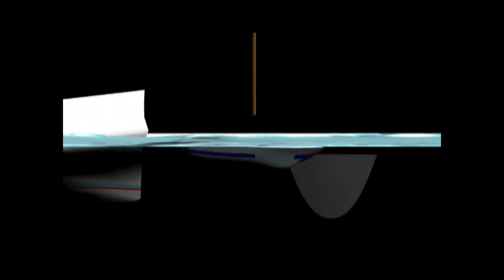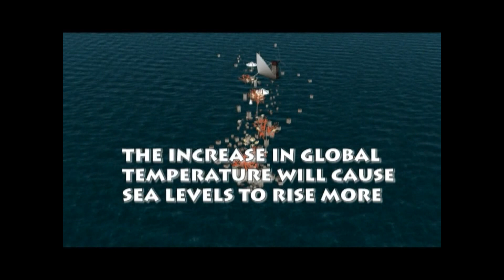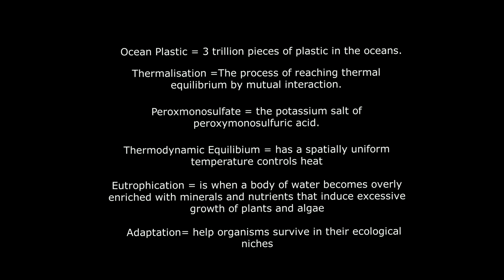Rod Sumpter - Climate Change The Last Day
Climate Change The Last Day by Rod Sumpter Music Video ( 7 minutes 05 seconds)

This animation film I feel its vital to expose the many dangers to the oceans, having spent 50 years surfing and sailing around the world.
I've made it to encourage everyone to do something about climate change, no matter how small a thing you do ,just you changing of attitude or the way you talk to people will help.
In doing this something special happens, we can save the seas & oceans.
You are doing one Big step and please research and make saving our seas and oceans part of your life.
Send a link to your friends - thanks Rod Sumpter